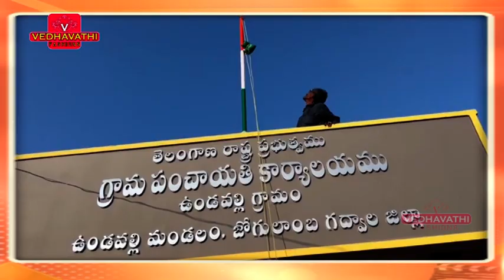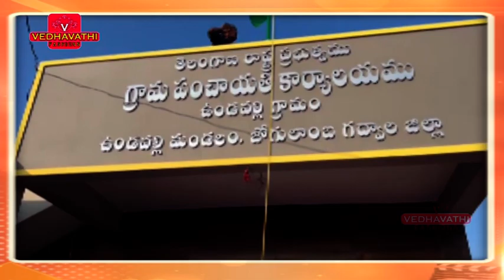Undavalli Surpanch Rekha Venkatesh Goud Participet Republicday Celebrations|రిపబ్లిక్ డే సెలబ్రేషన్